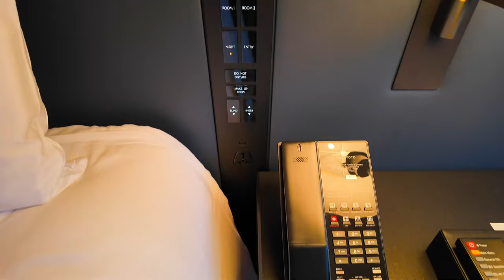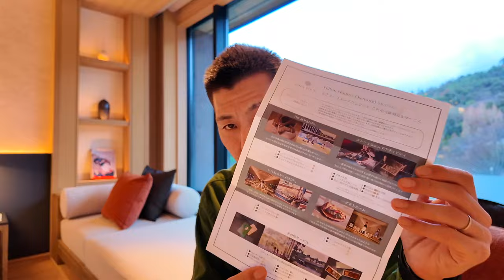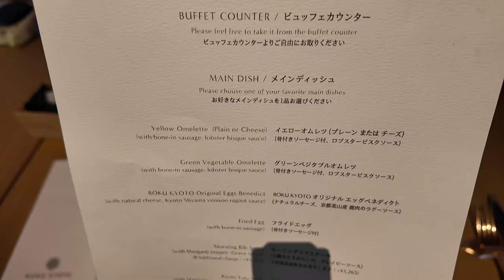ROKU KYOTO LXR HOTELS & RESORTS 🏨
1️⃣Wi-Fi切って上のコードからアプリをDL
2️⃣ログインしないで上のURLから再度入り登録
3️⃣登録時、電話番号で登録(サブ端末でLINEで入ったらダメでした。奥様アカウントは電話番号でできました！)
4️⃣トップ画面の下、中央のギフトをクリック
5️⃣チェックインを10日間で完

✅現在開催中のヒルトンアメックス新規入会キャンペーン内容はこちら💡

番号　00098010